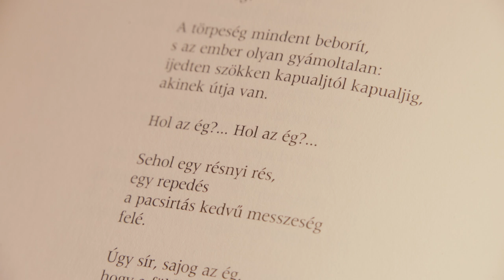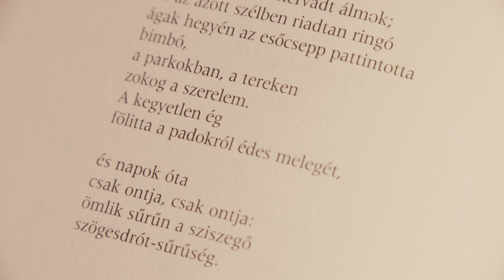Kányádi Sándor: Májusi kétségbeesés - a költő előadásában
Felvétel: 2015. július 24.

MMA